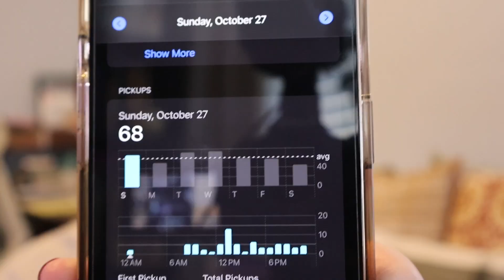Read Immortal Dark With Me!🩸\\ the little reading vlog that could 😅📚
Welcome back! In this video, I ride the struggle bus allllll the way through Immortal Dark by Tigest Girma. Life gets in the way sometimes, but that's okay!